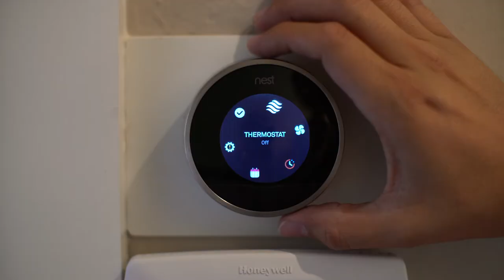269 Rutherford, Redwood City | For Sale | Brett Caviness, Silicon Valley Real Estate Expert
Thanks for hitting "like"!

2 Bedrooms, 1 Bath, $1,289,000.

Brett Caviness,
Broker Associate